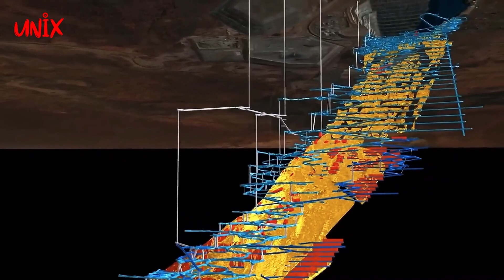Menjelajahi Dunia Tambang Bawah Tanah: Pekerjaan Penuh Tantangan dan Teknologi Canggih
Video ini mengajak Anda untuk memahami dunia pekerjaan tambang bawah tanah yang penuh tantangan dan mengeksplorasi teknologi canggih yang digunakan untuk memperkuat keselamatan para pekerja.

Setiap hari, pekerja tambang berangkat bersama menuju lokasi di dalam tanah, menggunakan kendaraan atau lift yang membawa mereka hingga ratusan meter di bawah permukaan. Mereka berhadapan dengan jarak jauh hingga 15 km untuk mencapai area penambangan, bahkan ada tambang dengan jaringan infrastruktur jalan hingga 500 km, seperti tambang Freeport di Indonesia.

Dalam perjalanan penambangan, kadang-kadang terowongan baru harus dibuat untuk memperluas area tambang ketika cadangan mineral menipis. Namun, ini juga menambah waktu yang diperlukan untuk mengirim material dan pekerja ke lokasi.

Namun, bekerja di dalam tanah bukanlah pekerjaan biasa. Para pekerja harus menghadapi banyak risiko seperti gas berbahaya seperti metana yang dapat menyebabkan ledakan. Debu yang mengandung partikel silika juga menjadi ancaman kesehatan serius. Oleh karena itu, ventilasi tambang sangat penting untuk mengatur aliran udara dan mengurangi bahaya.

Tantangan lainnya adalah bekerja dalam ruang yang sempit, tanpa cahaya matahari, dan dalam suhu yang sangat tinggi, bahkan mencapai 50 derajat Celsius. Namun, teknologi canggih, seperti mesin road header dan coalizer, membantu dalam penggalian tambang dengan lebih efisien dan aman. Penyangga aktif, seperti baut batuan, juga digunakan untuk memperkuat massa batuan.

Setelah tambang ditambang, material batubara dikumpulkan dan dikirim ke permukaan menggunakan berbagai cara seperti conveyor belt, bunker, dan railveer. Operator di ruang kontrol mengontrol semua gerakan conveyor untuk memastikan proses pengiriman berjalan lancar.

Dalam video ini, Anda akan melihat betapa menegangkan dan kompleksnya pekerjaan tambang bawah tanah. Anda akan diajak untuk melihat teknologi canggih yang membantu meningkatkan efisiensi dan keselamatan di dalam tambang. Video ini juga memberikan apresiasi atas kerja keras dan ketekunan para pekerja tambang yang berjuang di dalam tanah untuk memastikan pasokan mineral yang berharga bagi kehidupan kita.